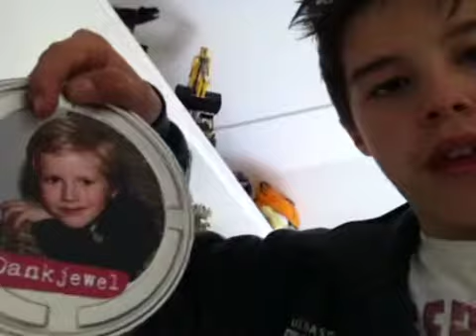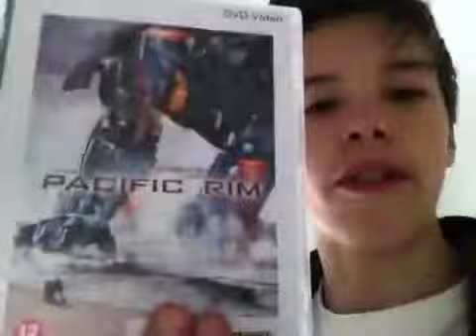Womix volgs #3: koningsdag en stuff laten zien!